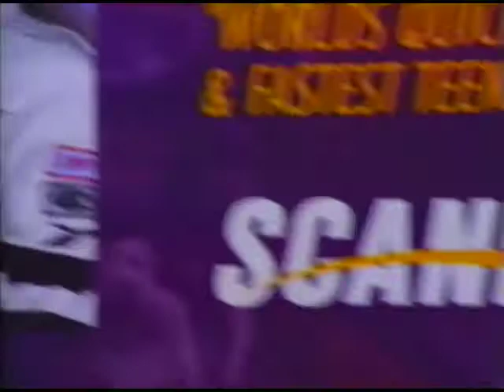More Than a Game